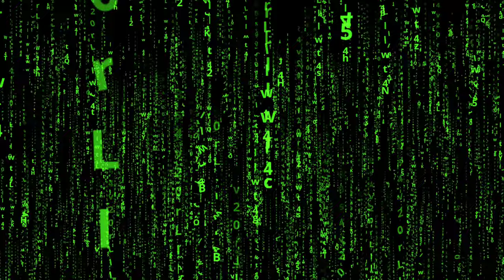Computer languages: "100% Free Stock Footage: High-Quality Videos for Your Creative Projects"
The channel "StockVidz" is a platform that offers a vast collection of free stock videos for creators and businesses to use in their projects. The videos on this channel are high-quality, and cover a wide range of topics, including nature, technology, travel, lifestyle, and more. The channel aims to help content creators and businesses save time and money by providing them with access to free, high-quality stock footage. Whether you're a filmmaker, YouTuber, or marketer, StockVidz provides an excellent resource for adding professional-looking footage to your projects without breaking the bank.